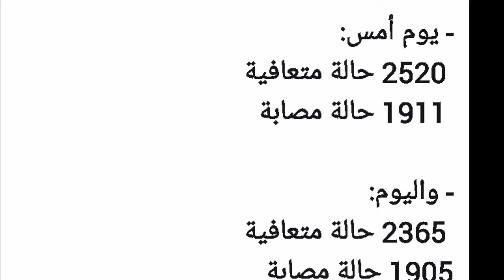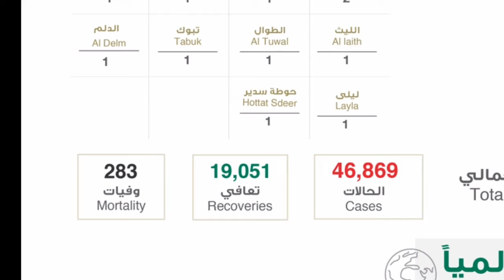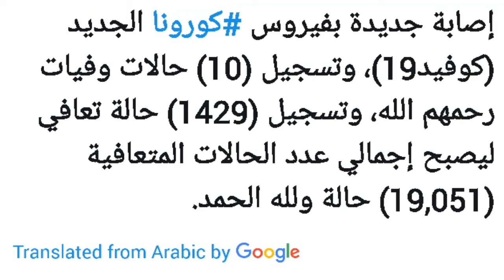how many cases of corona virus have been recorded in saudi arabia today 14-5-2020, corona update sau